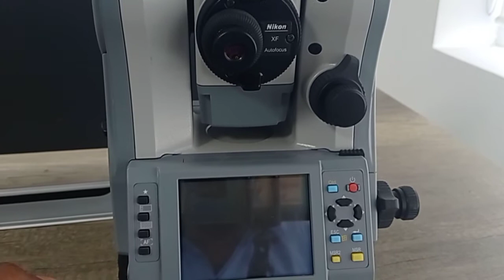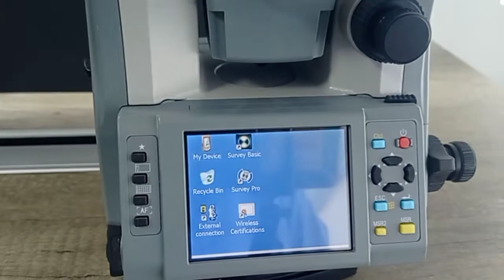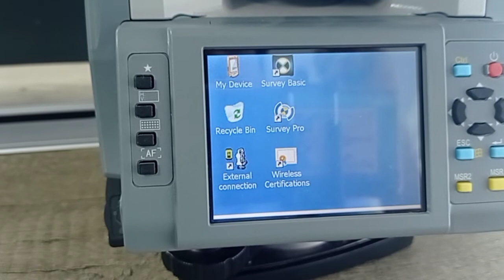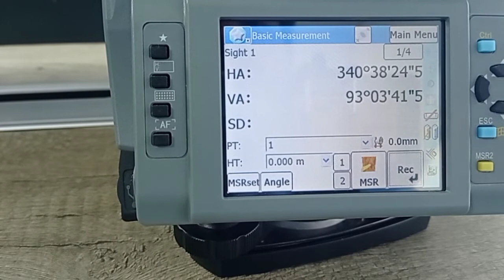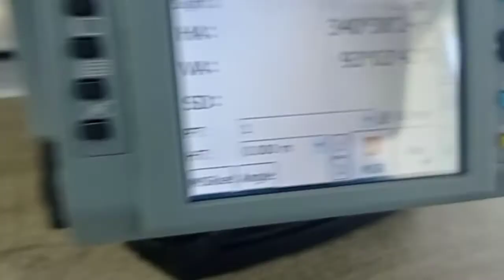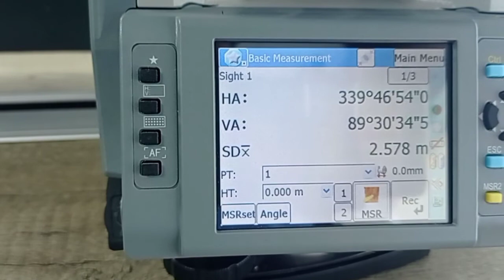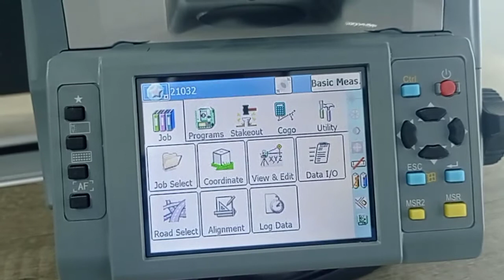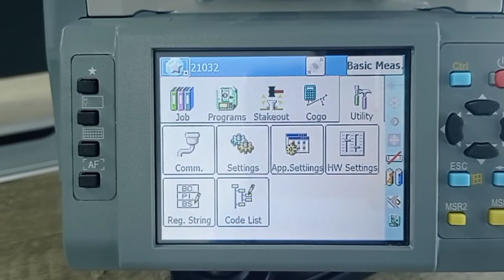Nikon Total station "XF"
survey

Trimble Spectra GPS & Nikon Total station Brand Dealers in UAE

Company Official Address
FALCON GEOMATICS L.L.C
Ras Al Khor Industrial-1
Dubai, UAE

Please check the below link for more survey equipment information's.

Join Us with Social Media with below links

permitted by copyright statute that might otherwise be infringing. Non-profit, educational or personal use tips the balance in favor of